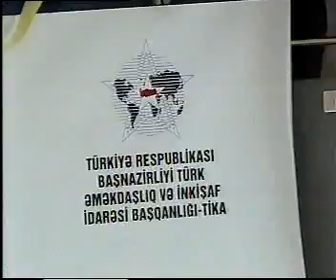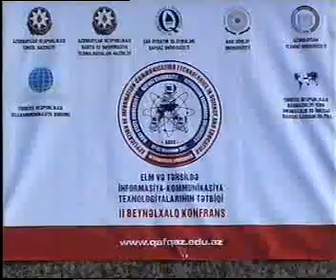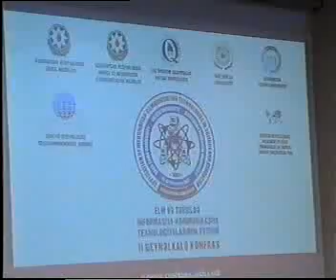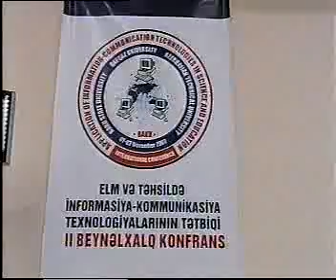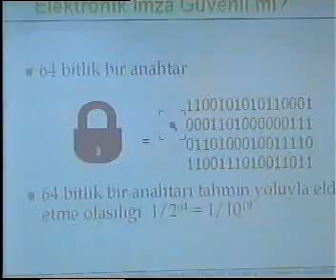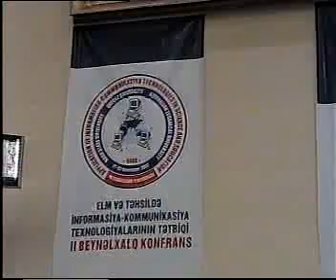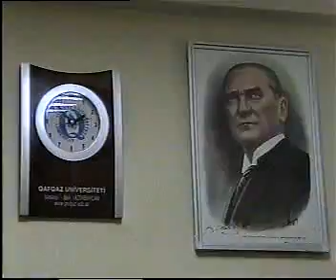QU071102_Informasiya_Texnologiyalari_Konfrans_1of2.flv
Qafqaz Universitetində 2 Noyabr 2007 tarixində " İnformasiya Texnologiyaları"adlı beynə